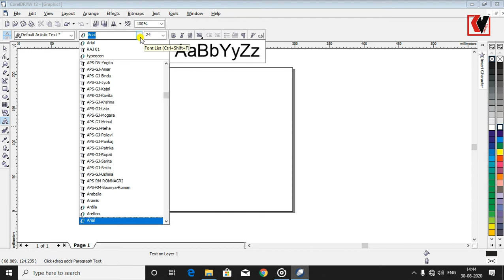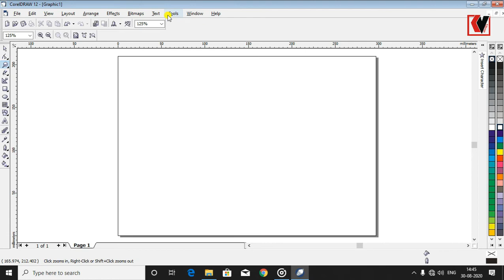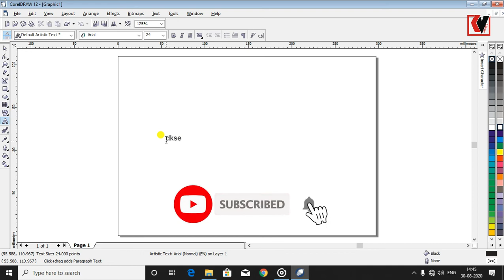Fix font missing issue in Corel Draw | Corel Draw में फ़ॉन्ट गायब होने की समस्या को ठीक करें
Hello friends, today you can correct any minor mistakes or miss your font by setting a bit of your coral draw, you can improve it, subscribe to our channel and like videos Share on thanks.